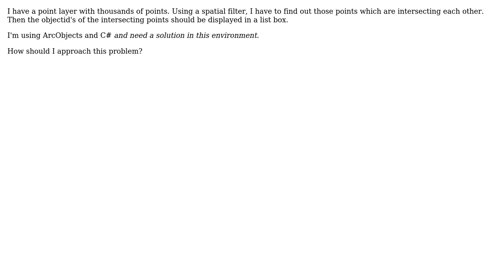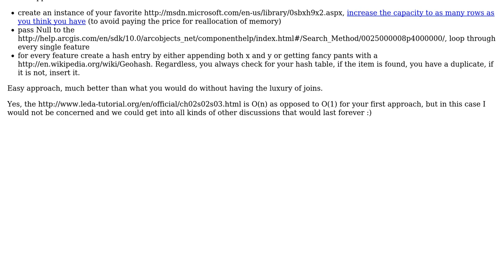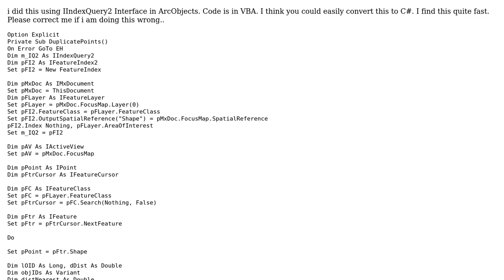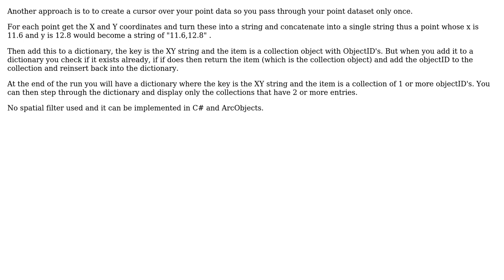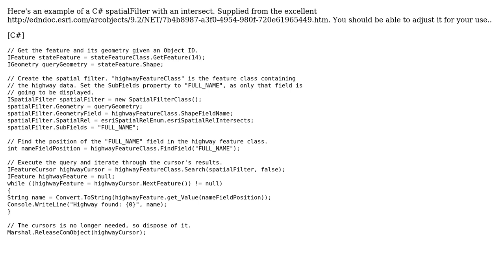GIS: Determine overlapping points using a spatial filter in ArcObject (4 Solutions!!)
GIS: Determine overlapping points using a spatial filter in ArcObject

With thanks & praise to God, and with thanks to the many people who have made this project possible! | Content (except music & images) licensed under CC BY-SA | Music | Images & others | With thanks to user whuber user vinayan user Sachin user Ragi Yaser Burhum user Hornbydd user Hairy and the Stack Exchange Network Trademarks are property of their respective owners. You are responsible for your own actions.